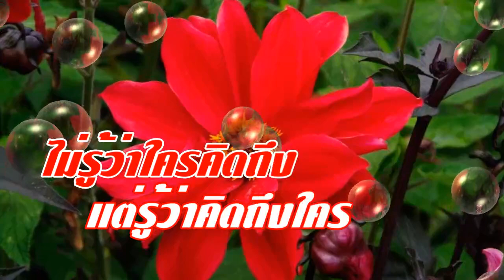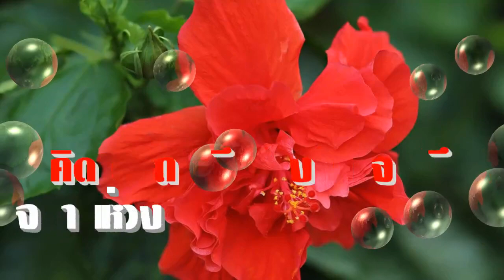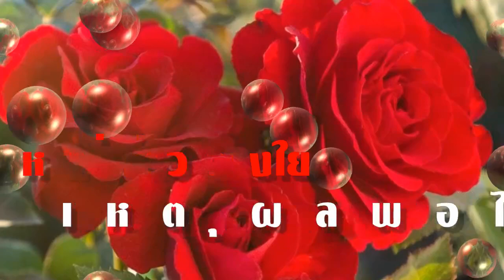สวัสดีวันอาทิตย์ "เธอ"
"เธอ" จันทนีย์ อุนากูล